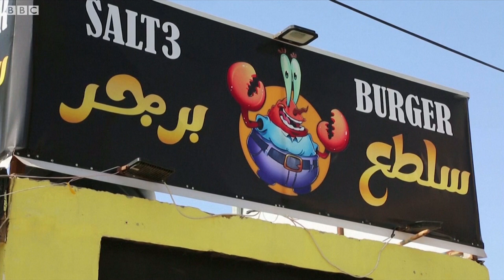الملكة رانيا تنشر تهنئة بمناسبة عقد قران الأميرة إيمان، وفتاة فلسطينية تصنع وجبات برغر بنكهة فريدة